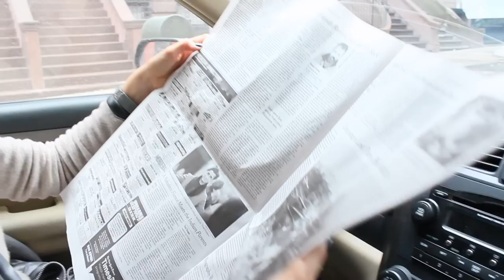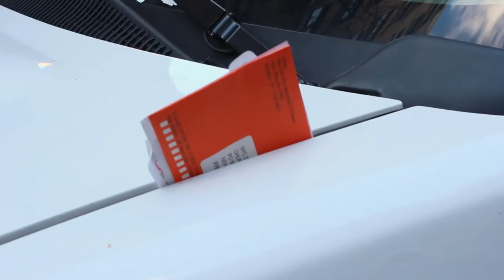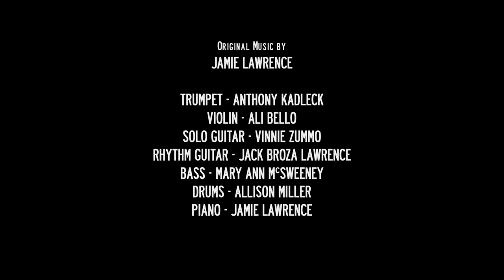Don't Even Think of Parking Here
“Don’t Even Think of Parking Here” is short, humorous look at this most reviled of New York City experiences - Alternate Side of the Street Parking. Brief interviews with a sample selection of “Upper West Siders” as they go about the ritual of double-parking, waiting, waiting, waiting… and then pouncing to get a “spot good for tomorrow”, mixed with interviews with “Gridlock Sam” and Calvin Trillin brings this quintessential endeavor to the screen.